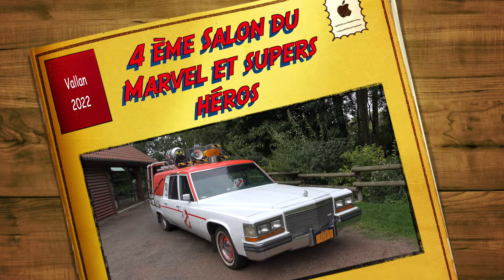Salon du Marvel et supers héros 2022 à Vallan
Salon du Marvel et supers héros 2022 à Vallan (Yonne)